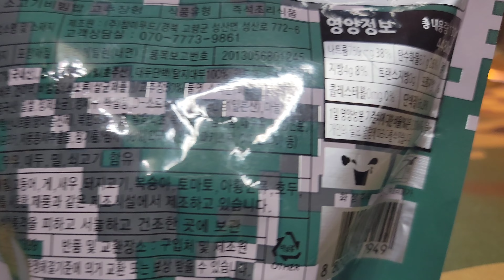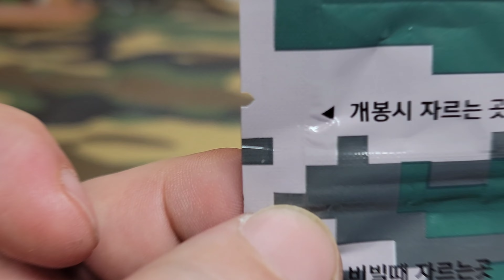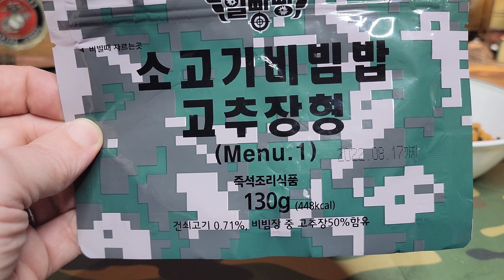Korean Beef Bibimbap l "Gochujang" style Type 1 (THANK YOU VIPER!)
10/10
Very different but very good. I appreciate being able to even try rations from across seas. A winner in my book.
Please go check out Mr. Viper below:
He's f**kin' awesome..